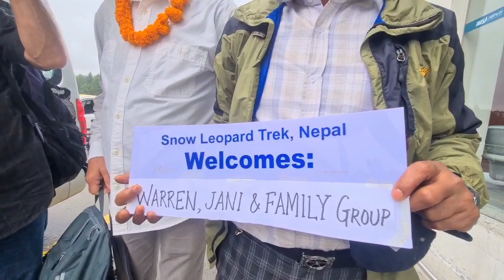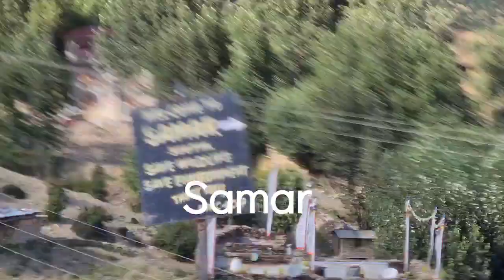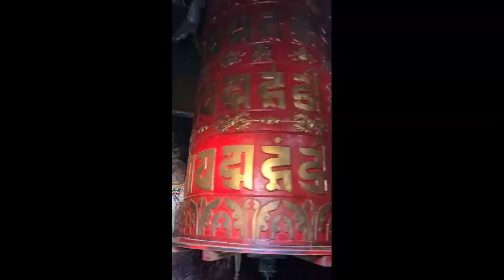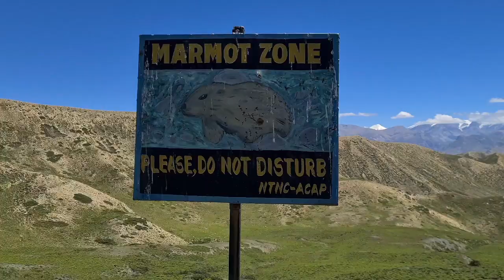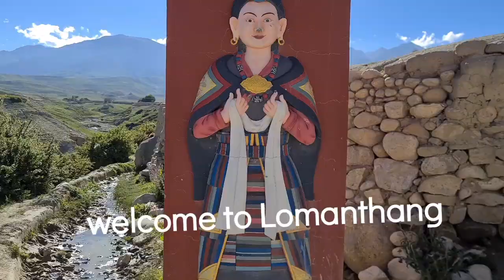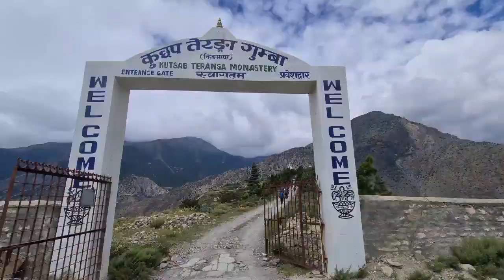The mysterious hidden journey to Lo Manthang,nepal!